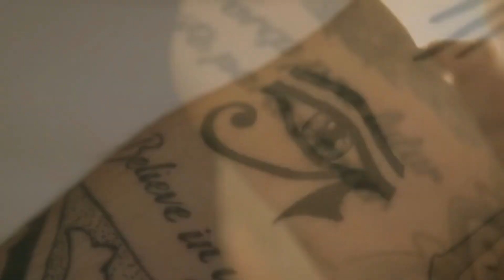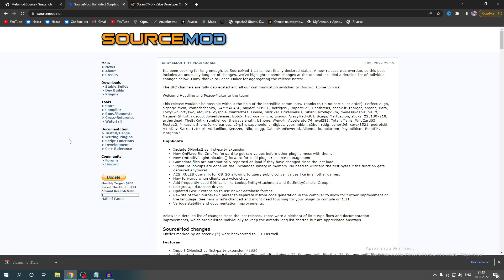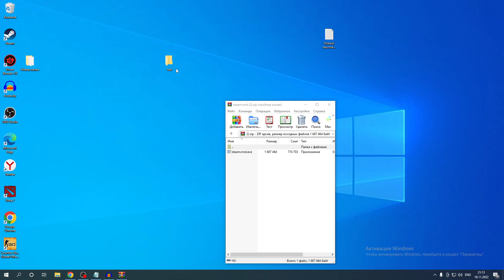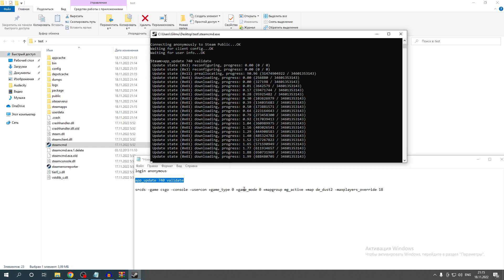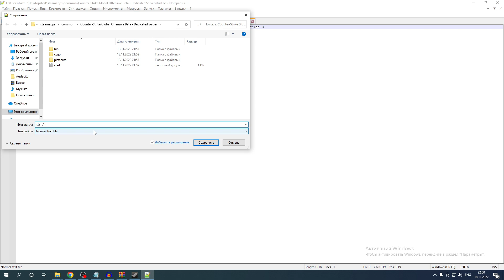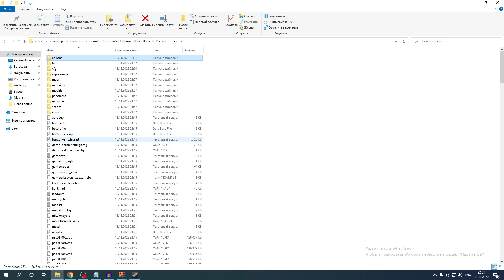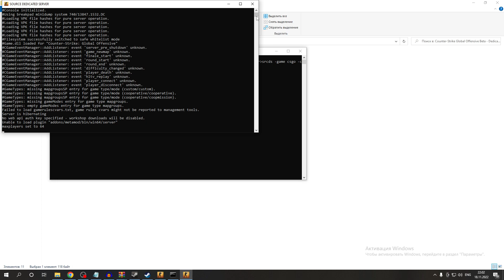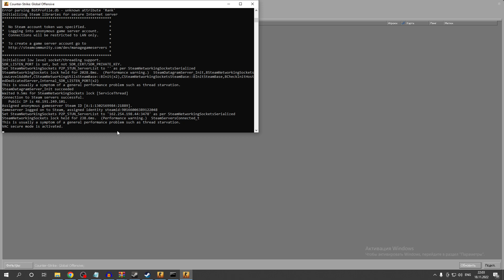КАК СОЗДАТЬ СЕРВЕР ПО CS:GO НА ПК / ДЛЯ ПРОВЕРКИ СБОРОК!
КАК СОЗДАТЬ СЕРВЕР ПО CS:GO НА СВОЕМ ПК / ДЛЯ ПРОВЕРКИ СБОРОК!

❗TELEGRAM ПО РАСКРУТКЕ ВАШИХ ПРОФИЛЕЙ!

КОМАНДЫ

login anonymous

app_update 740 validate

srcds -game csgo -console -usercon +game_type 0 +game_mode 0 +mapgroup mg_active +map de_dust2 -maxplayers_override 18

🔥Для заказа рекламы telegram писать в лс -@melkiy233